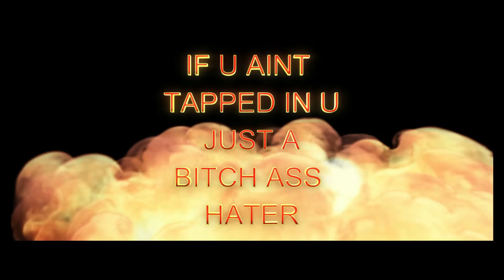STREET NIGGA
SHOT BY TRE MFN BOOGIE
MFN MONEYAKS